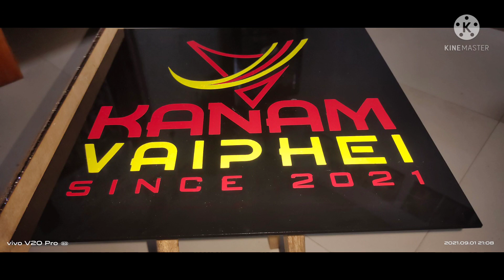I Nam khanto na di'n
Asa : Ts. Mimin Vaiphei
Lyrics: S.Malsawm,CEO Kanam Vaiphei
Recording: Green Recording Studio, Zenhang Lamka.
Ala thu hi asiam tu phalna lo in sukdanglam phal ahi puai.